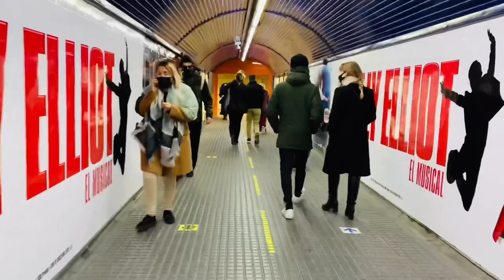Short Metro travel from Provenća to Catalunya Barcelona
Today is a holiday so no much people traveling from Provenća to Catalunya by metro.